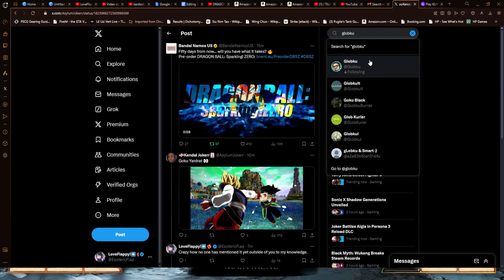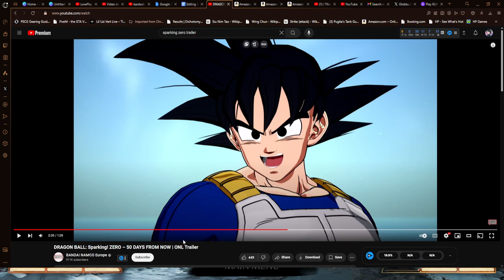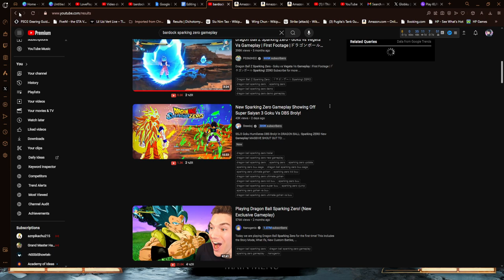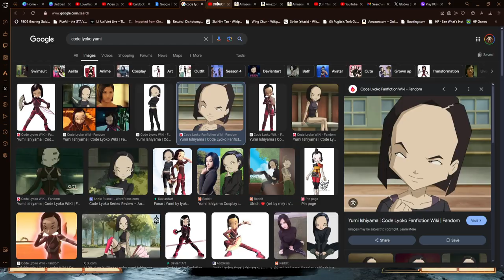DBZ Sparking Zero "Filler" Trailer Reaction